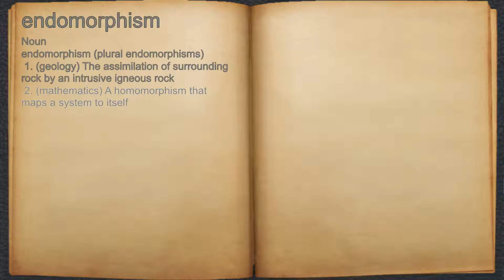What does endomorphism mean?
A spoken definition of endomorphism.

Intro Sound:
Typewriter - Tamskp